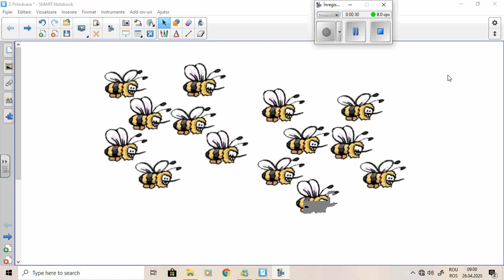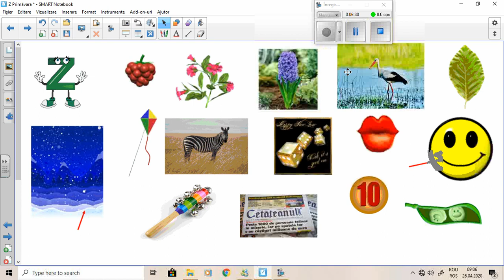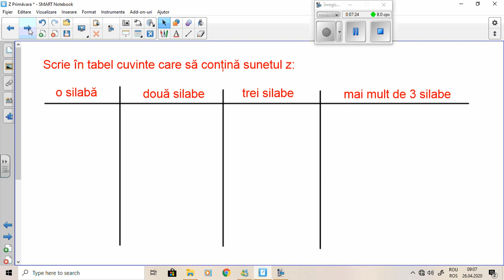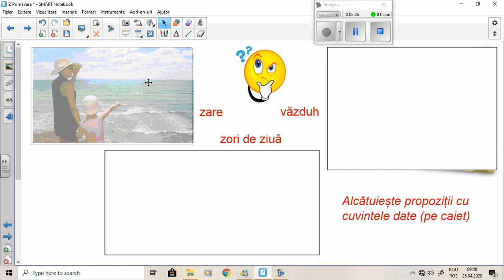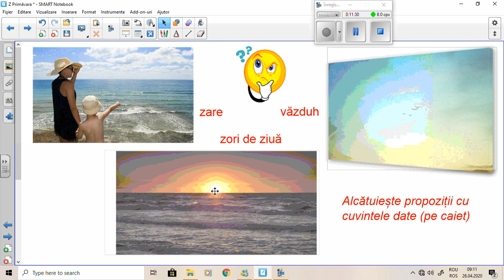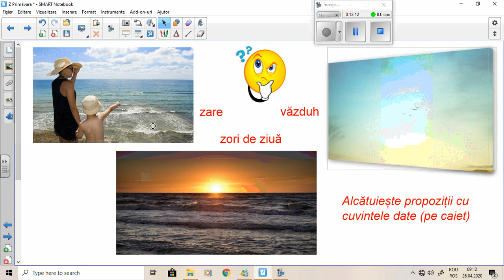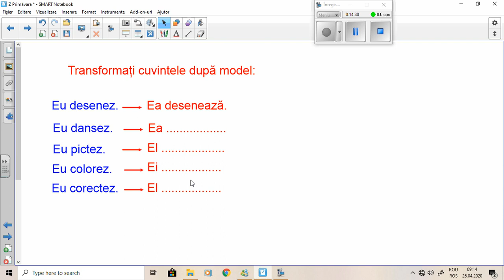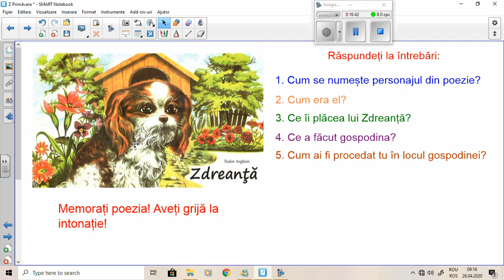Clasa Pregătitoare - Sunetul și litera Z